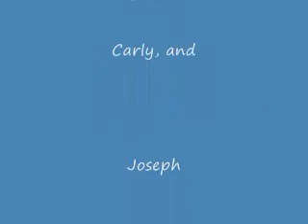Twisted Sister I wanna rock!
So long story short, I was once a kid too. And I thought it would be cool to make this video. Judge me, don't judge me, I don't care.

(Note this is not my copyright message and i do not own it in any way shape or form)